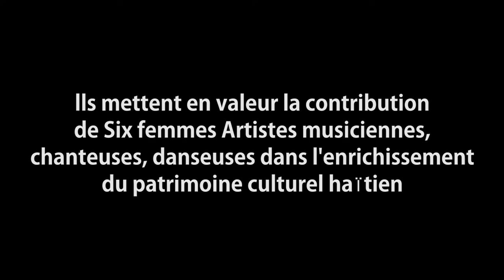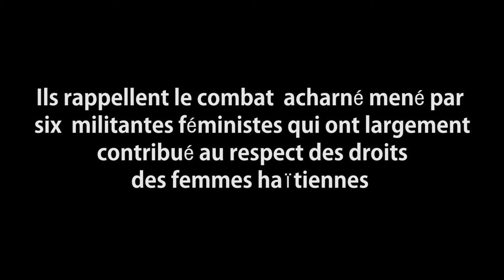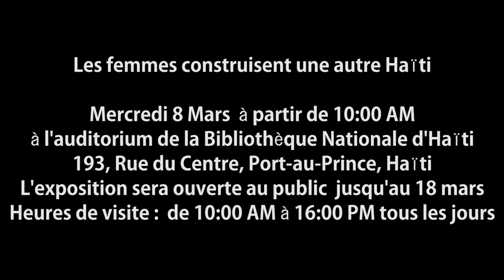Les femmes construisent une autre Haïti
Kalfou Richès Ayiti vous invite à une Exposition de Portrait de femmes

Mercredi 8 Mars à partir de 10:00 AM
à l'auditorium de la Bibliothèque Nationale d'Haïti
193, Rue du Centre, Port-au-Prince, Haïti
L'exposition sera ouverte au public  jusqu'au 18 mars
Heures de visite :  de 10:00 AM à 16:00 PM tous les jours